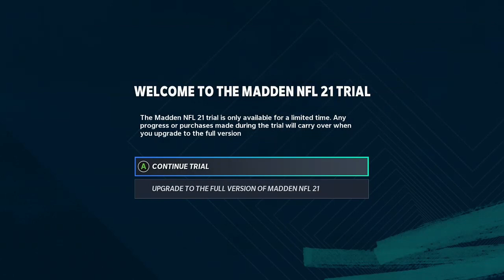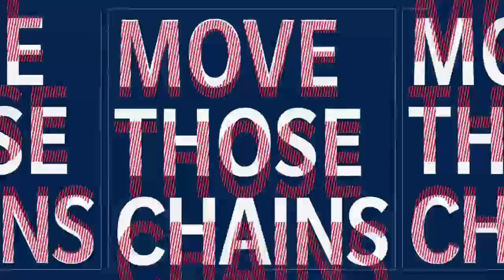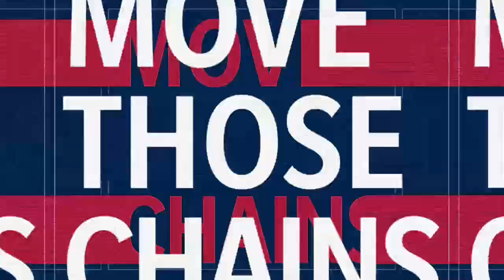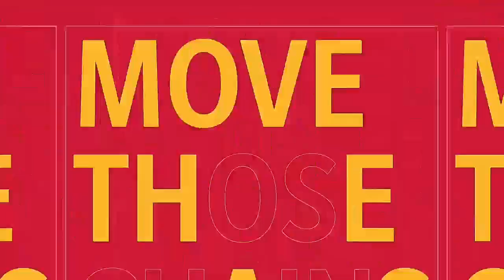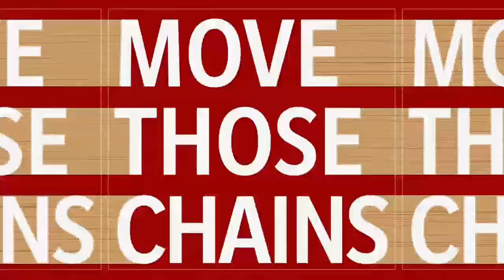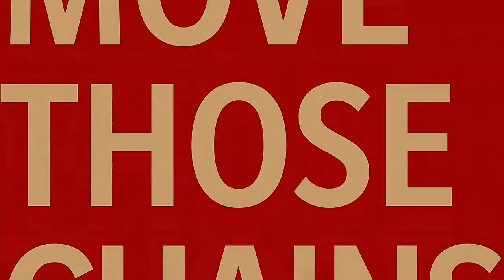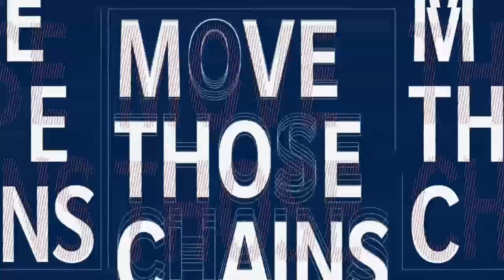Madden NFL 21 - Better Than This Super Bowl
Playing Face of the Franchise against the Chiefs and then the 49ers, with Donald Trump #45 as my winning QB!